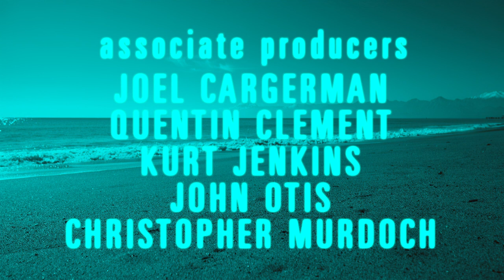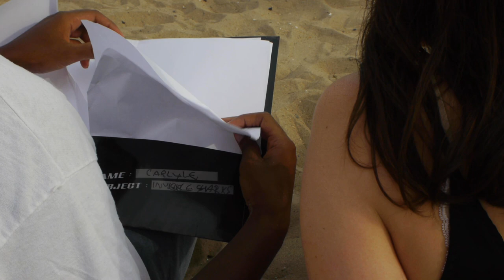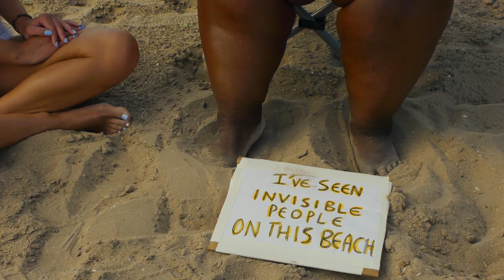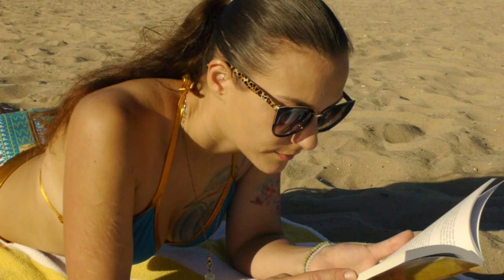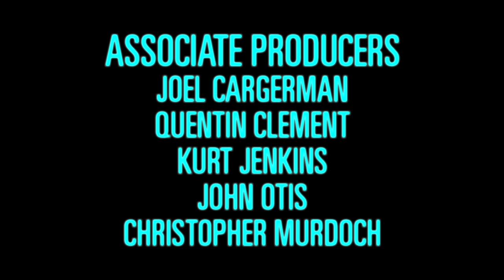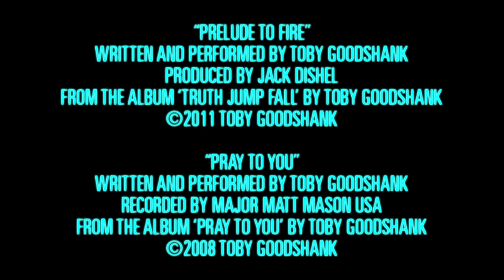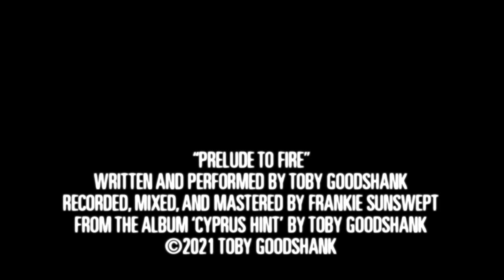Invisible Shark (2023) - FREE FEATURE FILM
Invisible Shark (2023)
In this semi-sequel to No Shark, a young woman struggles through life after an unbelievable encounter with an invisible shark.
Produced by Cody Clarke and Chloe Pelletier
Written, Directed and Edited by Cody Clarke
Associate Producers: Joel Cargerman, Quentin Clement, Kurt Jenkins, John Otis, Christopher Murdoch

'Prelude To Fire' and 'Pray To You' Written and Performed by Toby Goodshank